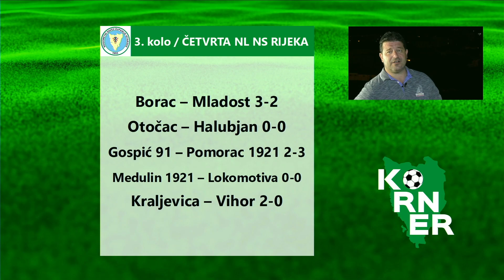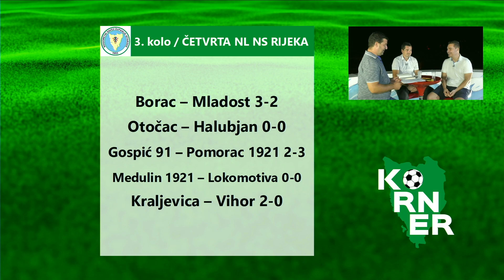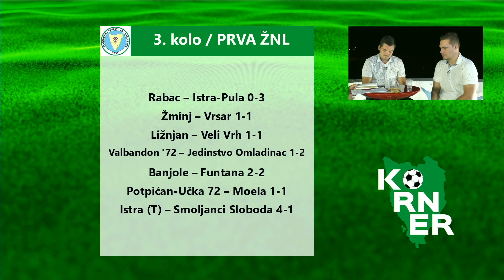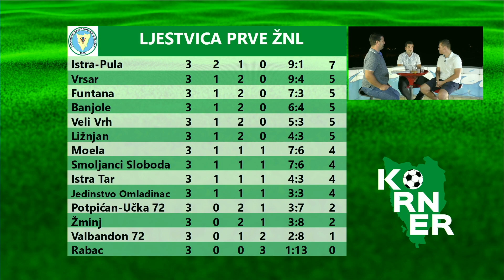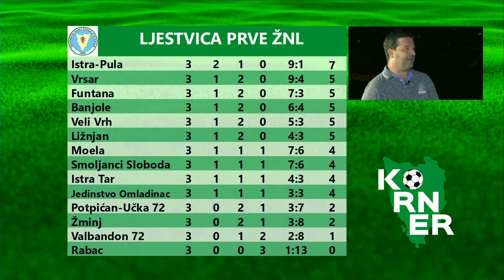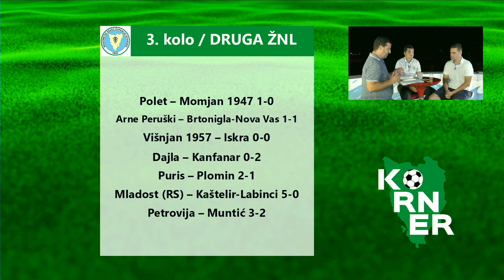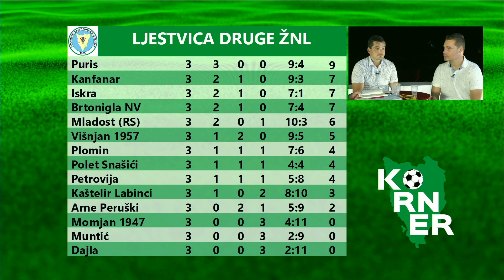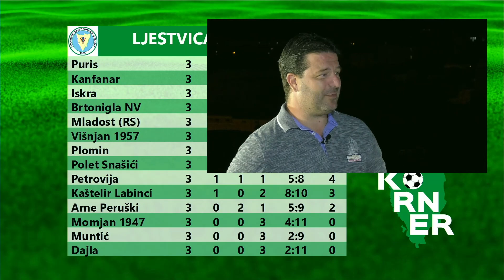Korner 14.09.2020. 2/3